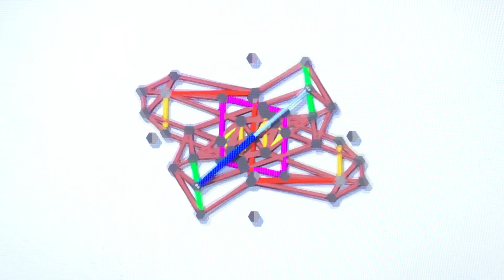Rotating Hydraulic 360 Degree Engine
At the time of this recording, my computer lost internet connection so I uploaded these videos via recording my actual computer screen.
Just an idea I wanted to experiment with.
This engine is rotationally symmetrical along a single hydraulic. I wanted to throw in the 360 spin of the hydraulic just for fun.